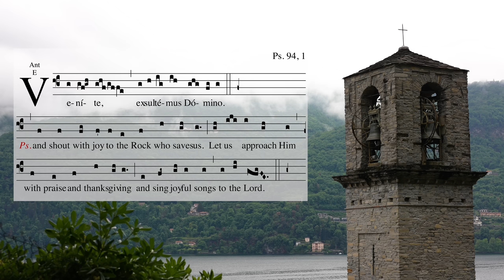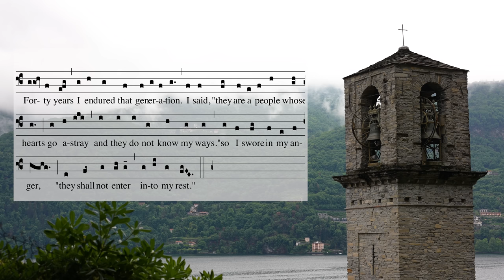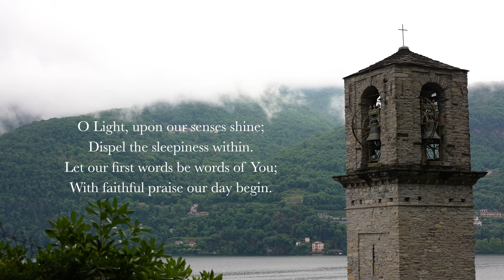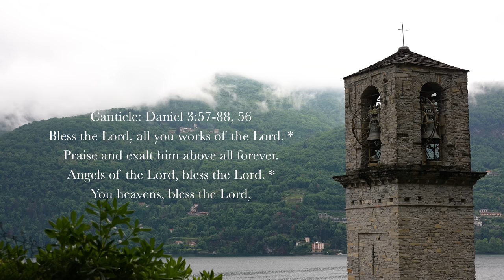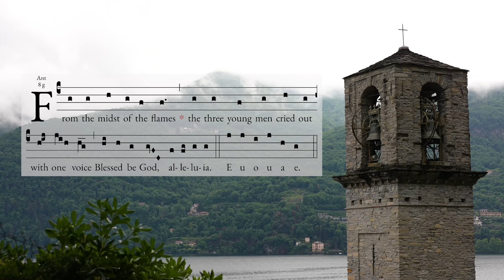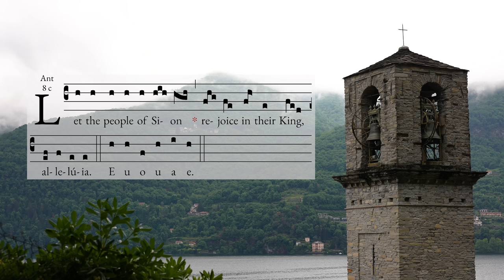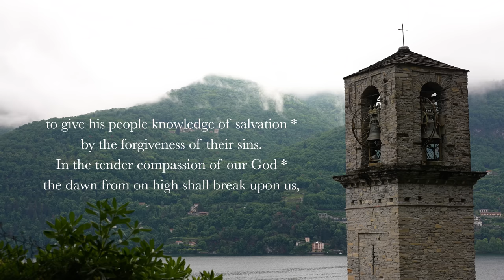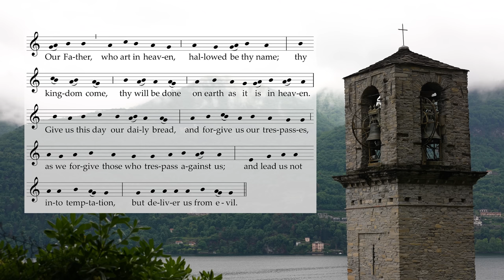10.22.23 Lauds, Sunday Morning Prayer of the Liturgy of the Hours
Lauds, Sunday Morning Prayer of the Liturgy of the Hours, on the 29th Sunday in Ordinary Time, October 22, 2023.

0:00 Domine Labia Mea Aperies – "O Lord Open my lips"
0:14 Invitatory Psalm 95 (with Gregorian proper antiphon, transcribed into English from Invitatory E, Antiphonale Romanum I, Solesmes, 2020)
3:40 Hymn: Aeterne Rerum Conditor, Ambrose of Milan, translated by Fr. Thomas Buffer ©2005, 2020
5:41 Psalm 63v2-9 (tone VII; antiphon inspired by the Gregorian and transcribed for English by Sing the Hours ©2023)
7:37 Canticle: Daniel 3v57-88, 56 (tone VIII antiphon " " StH ©2023)
10:32 Psalm 149
12:12 Reading: Revelation 7v10, 12
12:36 Responsory: Christ, Son of the living God, have mercy on us.
13:23 Benedictus – Luke 1:68-79 (English, tone VI)
15:41 Intercessions: Lord, you are our life and our salvation.
16:36 The Lord's Prayer (ICEL)
17:08 Collect and Conclusion
17:40 Ora Pro Nobis Sancta Dei Genetrix – "Pray for us O Holy Mother of God"